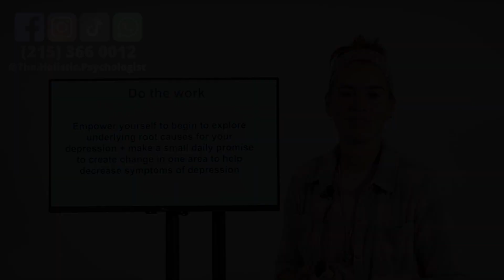What’s Causing Your Depression?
My Book: HOW TO DO THE WORK